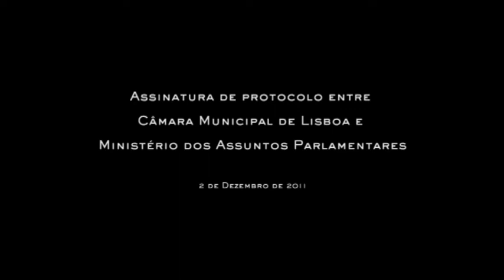Assinatura de protocolo entre Câmara Municipal de Lisboa e Ministério dos Assuntos Parlamentares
A Câmara Municipal de Lisboa e o Estado Português celebraram, dia 2 de Dezembro, no piso térreo da Ala Nascente do Terreiro do Paço, um protocolo de transferência para o Município de Lisboa, de direitos e obrigações, no âmbito da intervenção da frente ribeirinha da baixa pombalina.